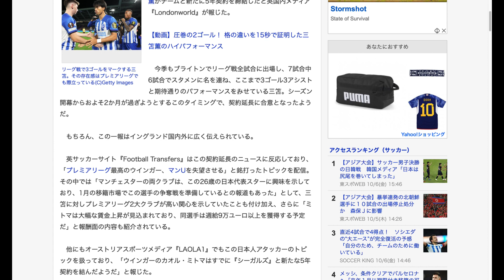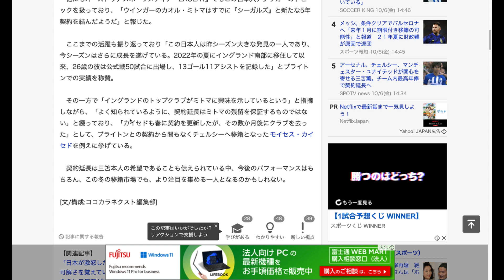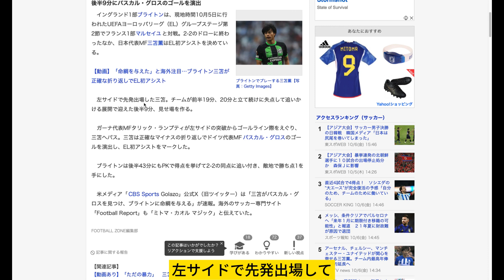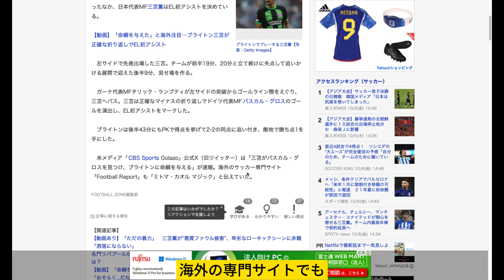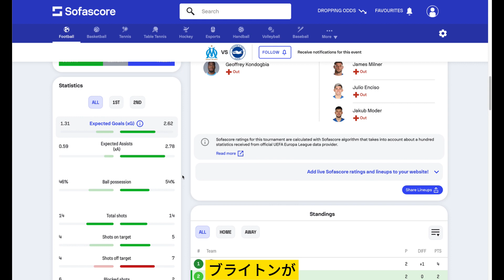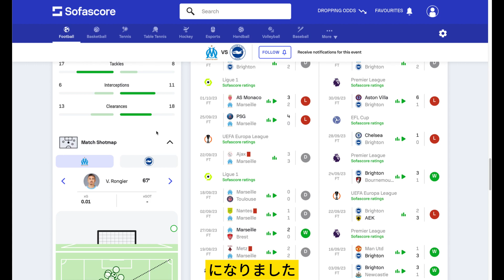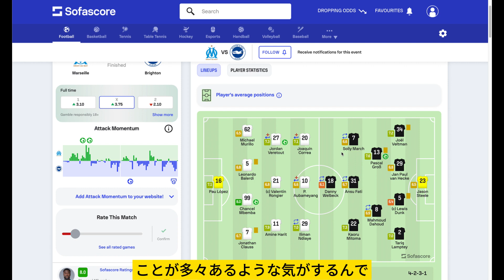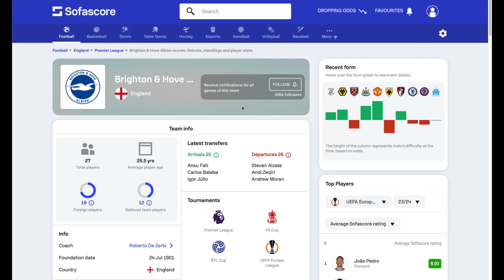今週の三笘さん⑦&ELブライトン対マルセイユ戦スタッツ確認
引用元:CoCoKARA、FOOTBALLZONE、Sofascore